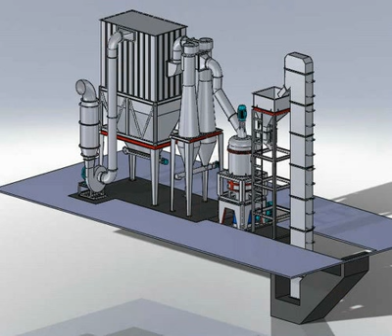river sand washing and screening equipment